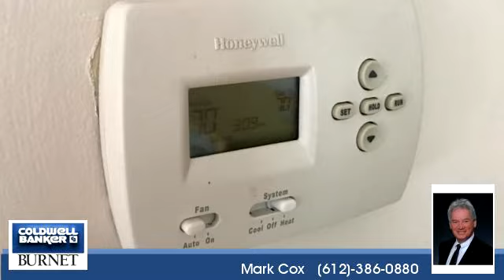Homes for sale - 1251 Hubbard Avenue, Saint Paul, MN 55104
Bedrooms: 2
Bathrooms: 1
Square Feet: 840
Price: $175,000

7550 France Ave. S